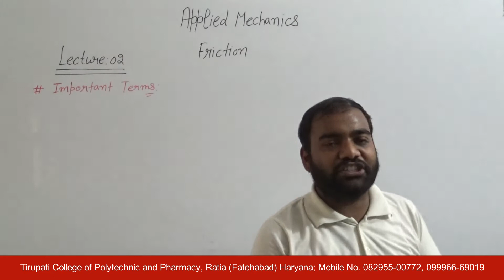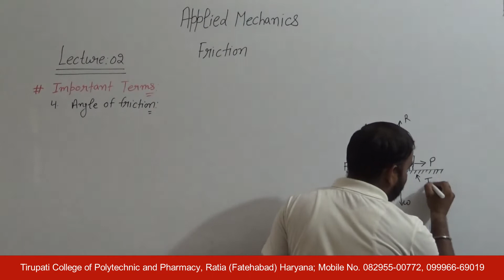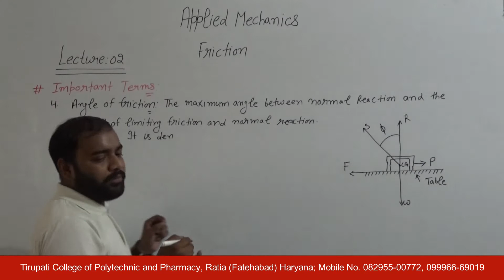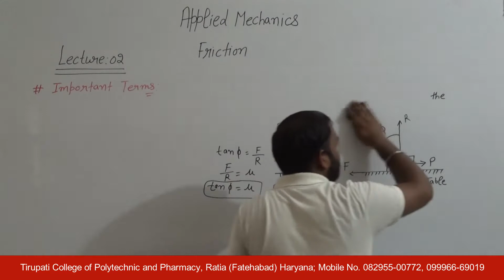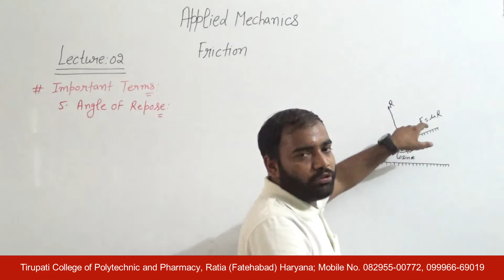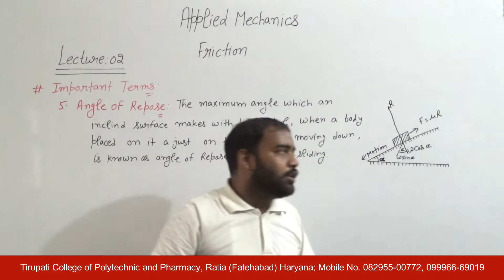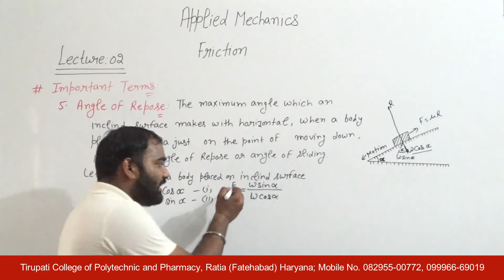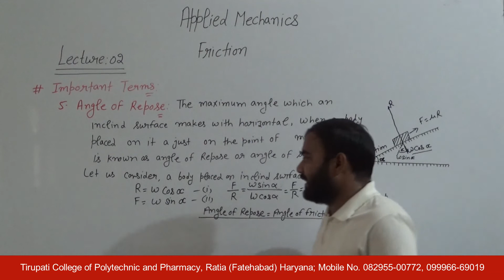Applied Mechanics; Friction, Lecture 02 HD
Name of Course : Diploma in Civil/Mechanical Engineering
Class : First Year
Subject Name : Applied Mechanics
Topic : Friction